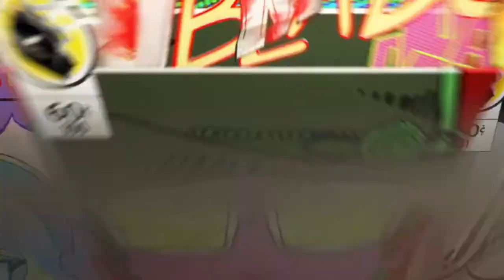ISUPER Vs Lucky1 MKXL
Fun game we actually fought one and i lost, but found him again 1v1 and got my revenge!
He's not to be taken lightly he is very skilled!
Anyways Good Game until Next time.